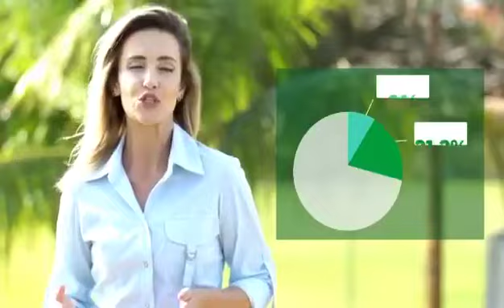Chega de apresentar o Brasil com mulher pelada e samba!Esta é nossa real identidade.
Preparem para o choque econômico que iremos sofrer positivamente:
Vídeo que começa esta semana a circular nos EUA. Depois vai para Europa conhecer a cara de um novo Brasil. Chega de apresentar o país com mulher pelada e samba!Esta é nossa real identidade.